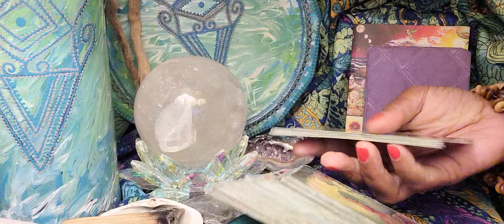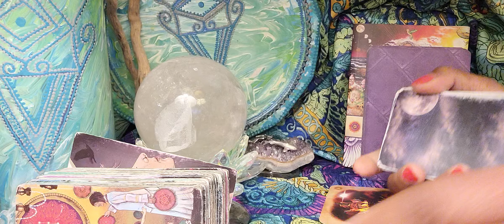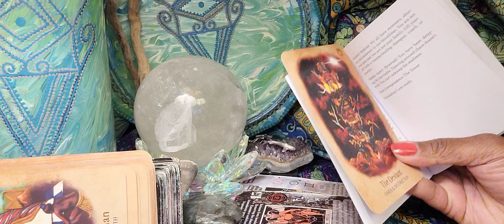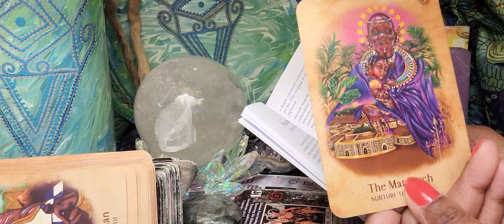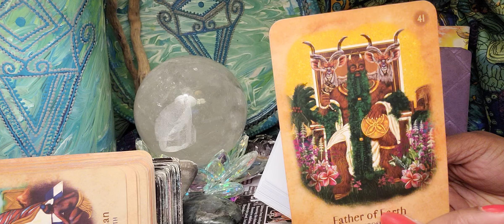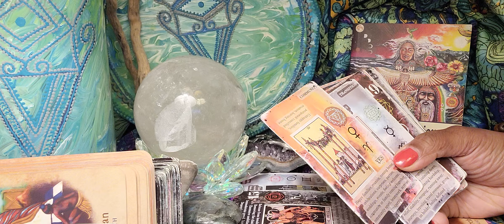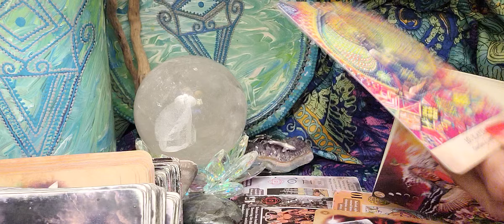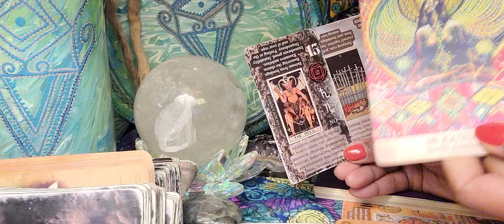Scorpio ♏️ The New Beginning That Will Change Your Financial Bracket